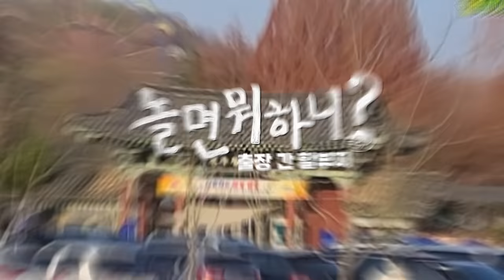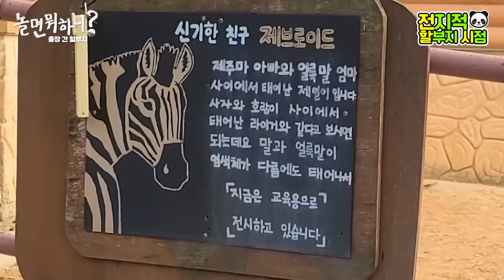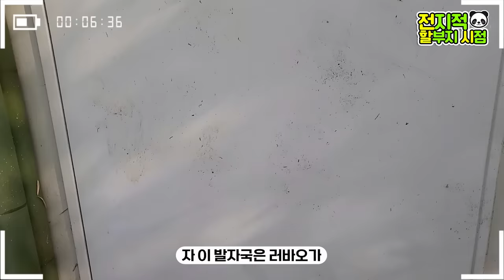(SUB)[전지적 할부지 시점] ep.87 먹다말고 조는 판다ㅋㅋㅋ 강바오의 출장과 바오가족의 한주 엿보기🐼│에버랜드 판다 사육사 Vlog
【전지적 할부지 시점🐼】

강바오, 놀면 뭐하니?!
이번 주는 '출장 간 할부지🏃‍♂️'

푸바오 말고 다른 동물 친구들과
다정하게 인사를 나누고 오셨대!

그리고 요즘 겨울을 맞아
호르몬 변화를 겪고 있는
바오 커플을 위해

할부지가 준비한
'색다르게 대나무 먹는 법'

이번 주도 사랑이 가득한
판다월드로 가보자!💨